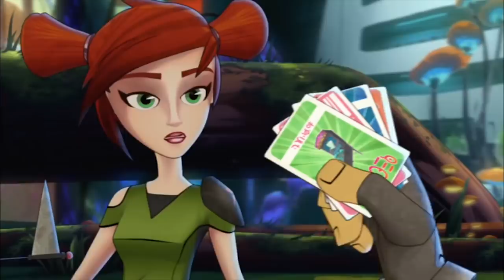Slugterra | Dawn of the Slug | Episode 13 | HD | Videos for Kids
A fun trip to the mall cavern turns un-deadly when the place is over run by the zombie-like victims of the Zombus slug. With Pronto zombified (not entirely a bad thing, the others kind of like this new, quieter, more monosyllabic Pronto), the rest of the Shane Gang must find the mysterious Mr. Saturday who controls the Zombus slugs—and find a way to stop him.